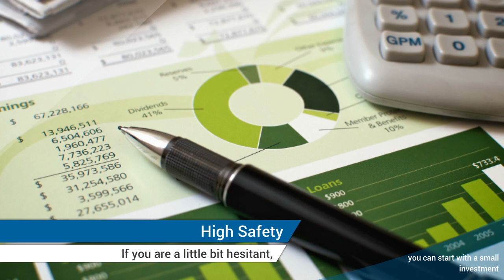Investing in Texas Oil Exploration is it Smart? - INVEST-IN-OIL.COM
Investing in Texas oil exploration is one of the smartest decisions you can ever have. When you want to avoid risks and become a successful investor, you can definitely attain all your goals once you choose oil exploration investment. Whatever your needs are, there is an assurance that you will succeed for the years to come. Below are the reasons why investing in Texas oil exploration is the right thing to do.